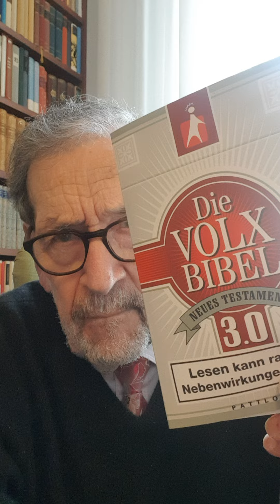"5000 bei Jesus McDonald" + mehr (Matthäus 14, Verse 14 - 33) übersetzt von Martin Dreyer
Gelesen mit freundlicher Genehmigung des Pattloch-Verlages aus: "Die Volx-Bibel, Neues Testament", ISBN 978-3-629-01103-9. Ein völlig neuer Ton in den uralten Geschichten!